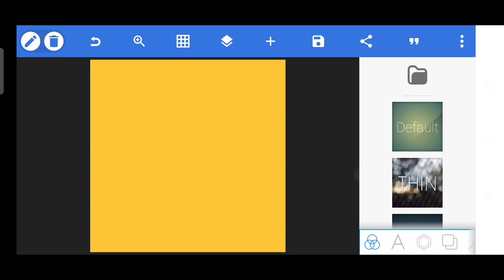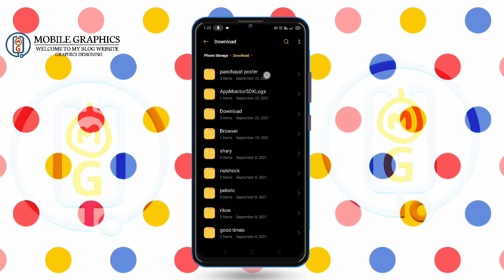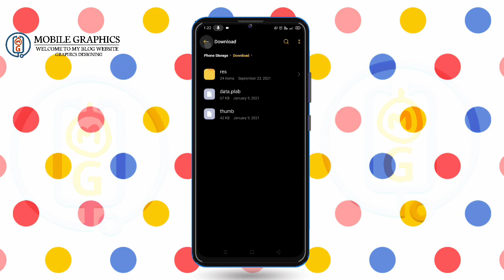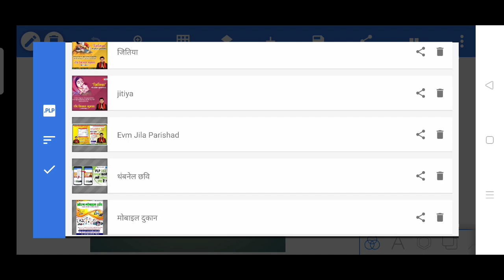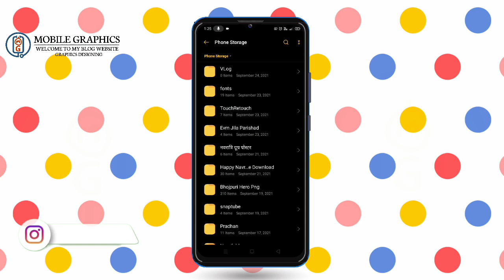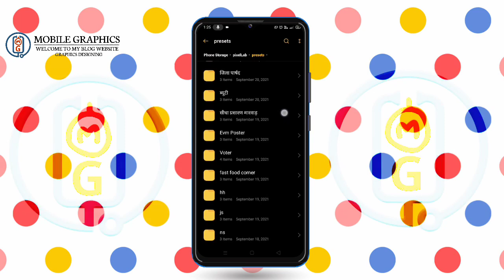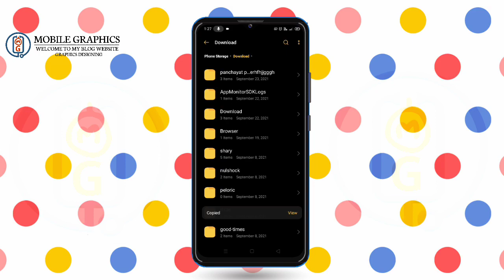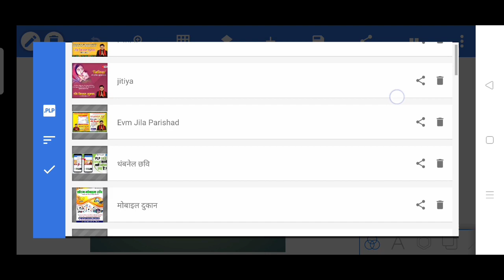Pixellab में Plp file कैसे Open करें Plp file Open in Pixellab | Pixellab me plp file kaise add kare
Namaskar Dosto Hamare Youtube Channel Mein Aap Sabhi Ka Swagat Hai Aaj Ke Is Video mein mai bataunga ki plp file Pixellab me kaise open kare to Is Video Ko Pura Dekhiye Aur Video Achha Lage To Like Kijiye Channel Par Pahli Bar Aaye Ho To Please Channel Ko Jarur Subscribe Kar Lijiye.

My Gadgets
Realme XT
Wireless Earphone
Hair Trimmer